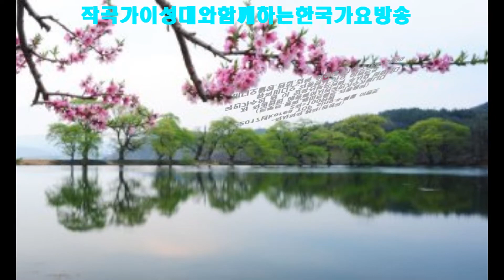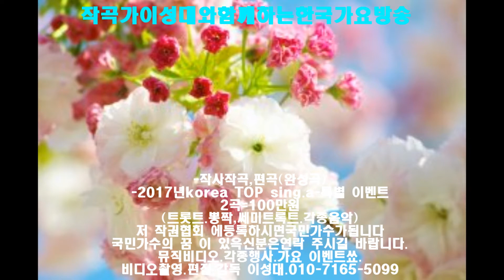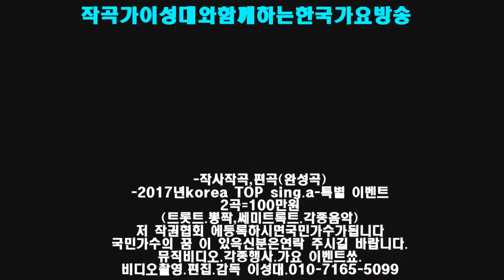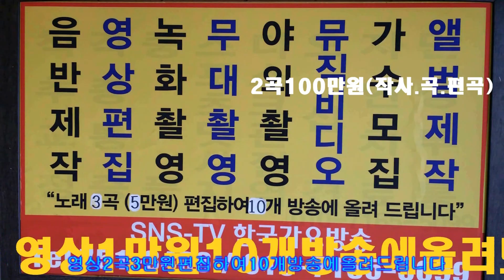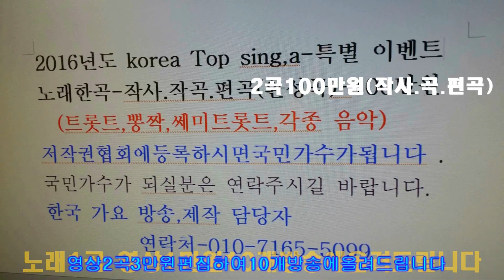김영선 동행,평양아줌마 2곡=한국 가요 방송 총 연합회 본부 010 7165 5099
김영선 동행,평양아줌마 2곡=한국 가요 방송 총 연합회 본부 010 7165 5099한국 가요 방송 가요 대행진